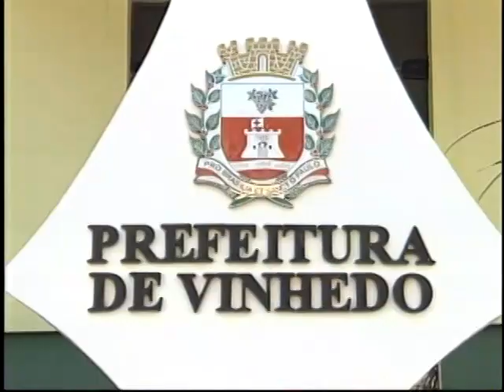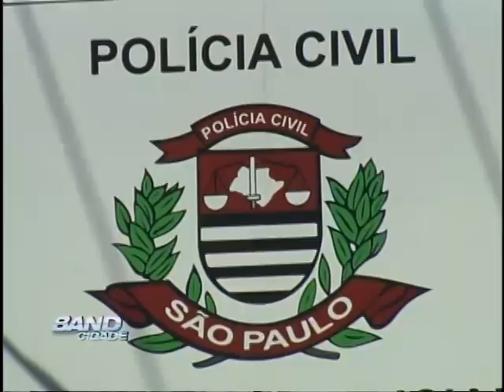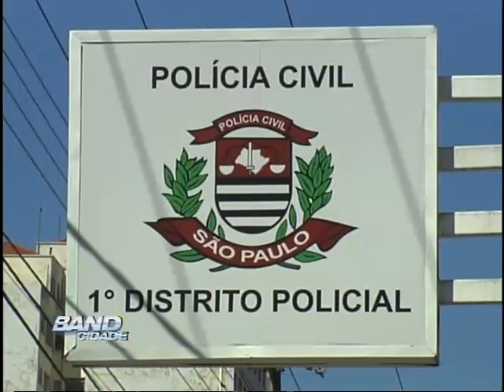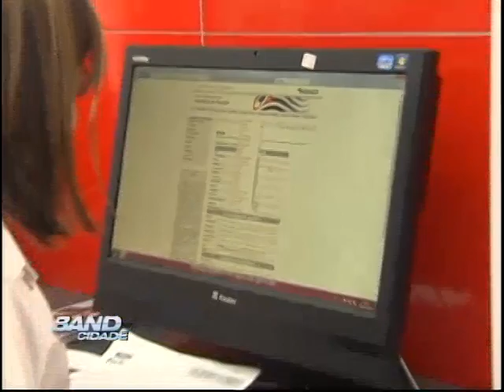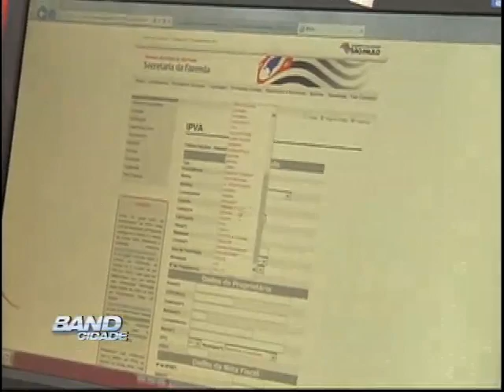Band Cidade Campinas 24 02 2014 (BLOCO 1)